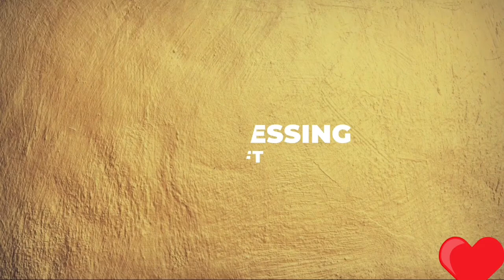How to make a mini bucket/ paper bucket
welcome and thank you for seeing this.
this video is part of of upcoming video.